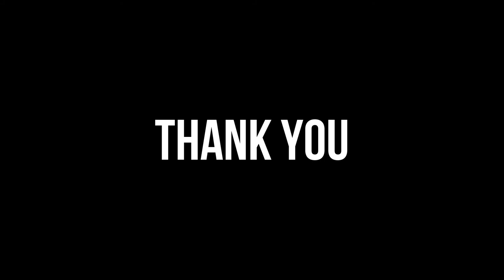BEST OF | SAM BENNETT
IF YOU WANT MORE CONTENT LIKE
IT IS FREE!
HOPE YOU LIKE THE VIDEO, SEE YOU
ON THE NEXT VIDEO
if you want more content like CYCLING MOTIVATION: Tadej Pogacar, Mathieu Van Der Poel, Primoz Roglic etc. or BEST OF: Mark Cavendish, Peter Sagan, Caleb ewan etc.